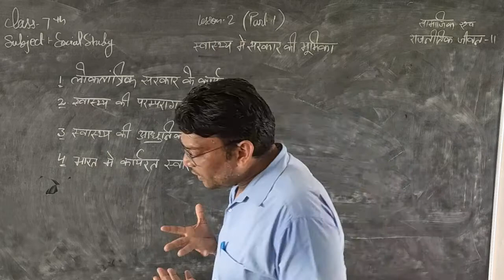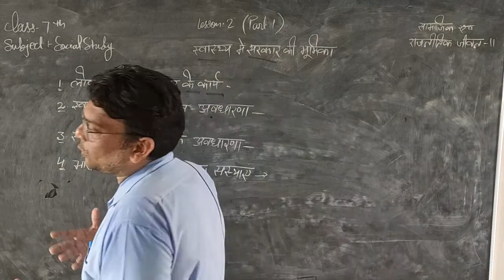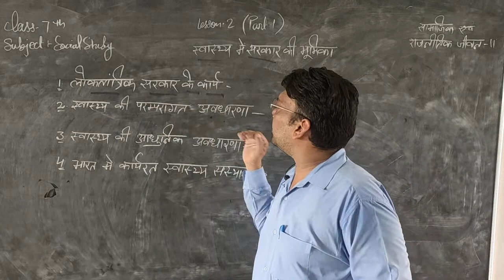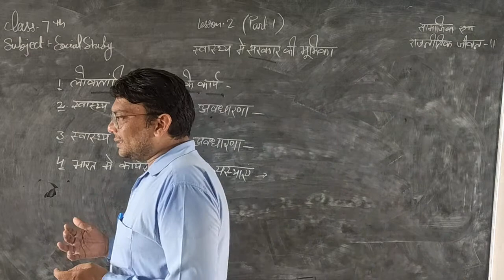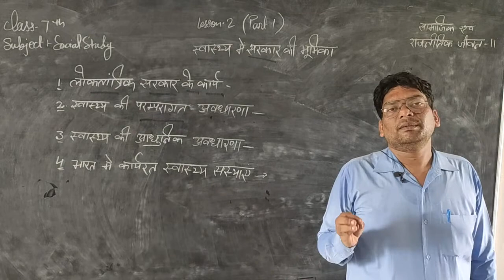class 7 ch. 2 part 1 pol. sci. by Sandeep sir